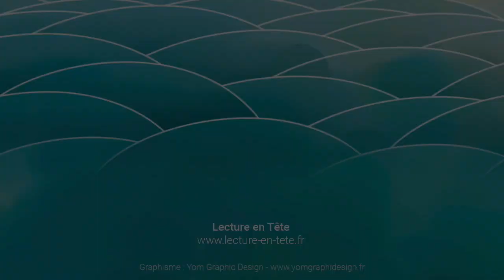LA FIÈVRE D’ÉCRIRE : CARTE BLANCHE A SORJ CHALANDON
table ronde animée par Olivier Nahum
Avec Sorj Chalandon, Julia Kerninon, Catherine Poulain et Paul Vacca